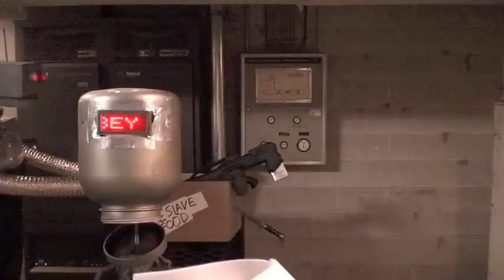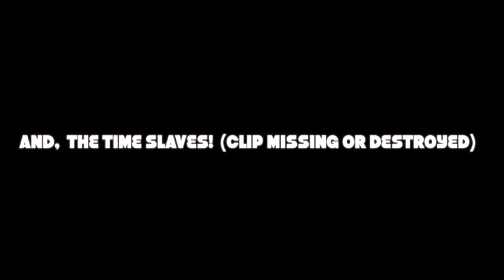Dover Rover Rover Movie Riffs at the Colonial. The Trailer!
Dover Rover returns to the Colonial Theatre to open for MST3K Night featuring, Cave Dwellers!

Dover Rovers cast features 4 time slaves, 3 Robots and one corny short movie!  This time featuring the short: Good Sportsmanship.

The Evil Robot Overlords force their minions (Stolen from out of time) to watch movies so that the Robots can learn how to destroy the human race.  But instead it just turns into 4 unlikely friends ragging on a movie together.